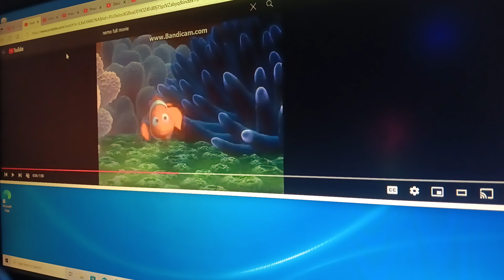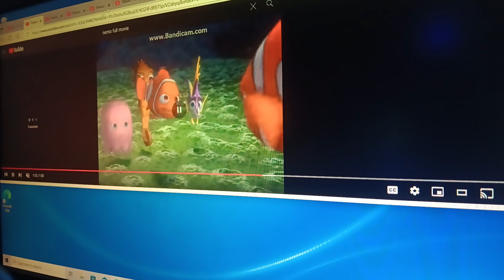Noah Age: Dawn of the Monster Trucks Part 6 - Three Angry Fossil (Version 2)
I want to make a version, because Discord asked Alex she a Creatures. That's from, once again. Animal Age 3: Dawn of the Creatures.

Cast:
- Manny - Lightning McQueen with Discord (Cars and MLP FSM)
- Ellie (Version 2) - Twilight Sparkle with Rainbow Dash, Pinkie Pie, Fluttershy, Applejack, Rarity, Starlight Glimmer, and Trixie (MLP)
- Sid - Nemo (Finding Nemo)
- Diego - Doc Hudson (Cars)
- Crash and Eddie (Version 2) - Spike the Dragon with Gallus, Smolder, Silverstream, Sandbar, Yona, and Ocallus (MLP FSM)
- Momma Dino (Version 2) - Celestia with Luna and Cadence (MLP FSM)
- Gazelle - Shy Guy (Super Mario)